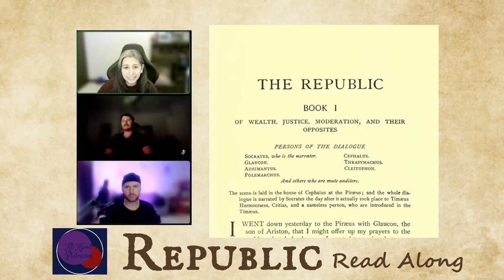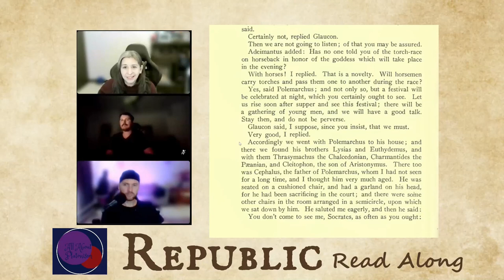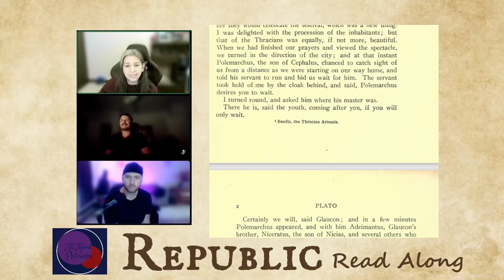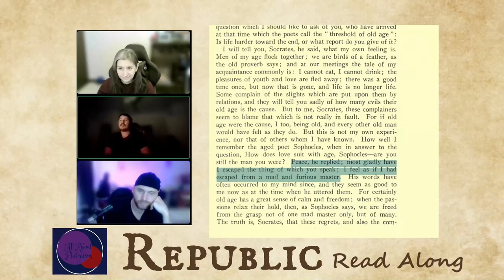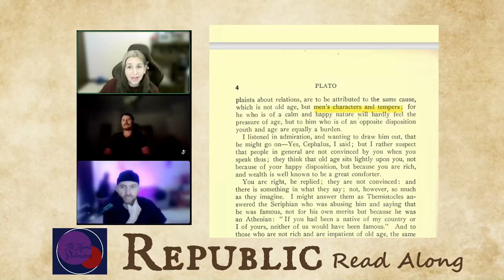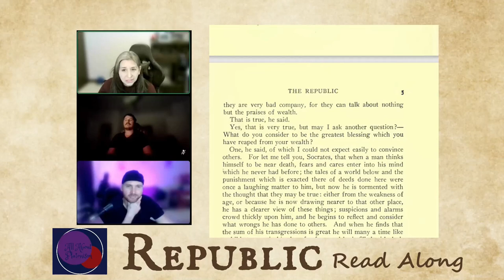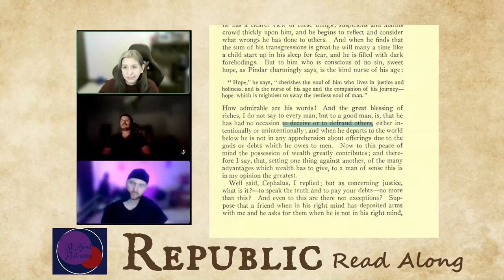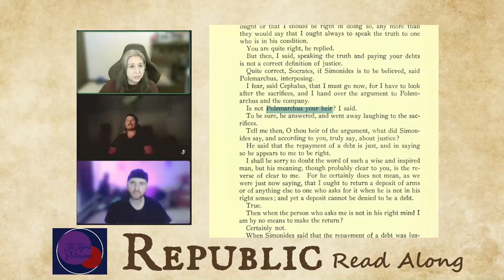Plato's Republic 327a~331e / All About Platonism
Today we are reading from the Benjamin Jowett translation.

Also available through Amazon UK (outside North America only):